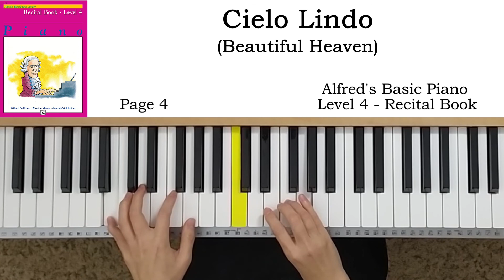Cielo Lindo (p.4) - Alfred's Basic Piano Level 4 - Recital Book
Beautiful Heaven

알프레드 피아노교본 성인용 기초 제4급 독주교재
Alfred's Basic Piano - Piano Course - Level 4 - Recital Book

00:00 Normal playing
01:14 Slow playing
05:40 Normal playing
06:57 Slow playing